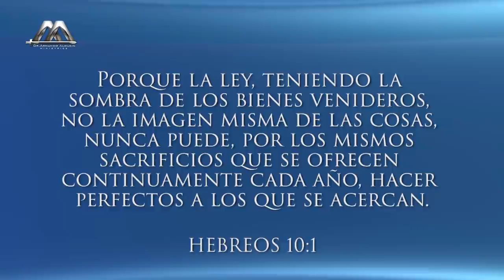El misterio del paraíso - Dr. Armando Alducin - Enlace TV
El Dr. Armando Alducin nos comparte un mensaje acerca de la salvación y la fe.